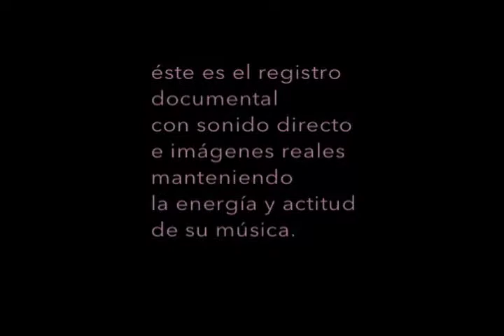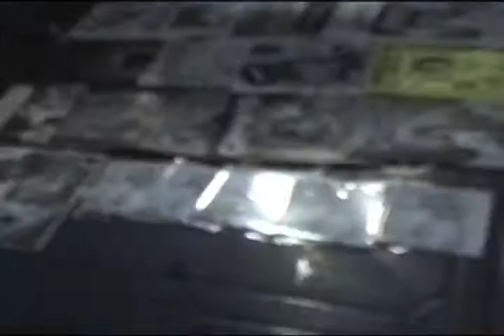La Terrible Karavana - Trailer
SINOPSIS

El 20 de julio cinco bandas undergound limeñas (Aliento de Puta, The Muertos, Luis Guzman, Sonora Caverna y Aftas) emprenden una gira autogestionada a Chiclayo y Trujillo en el norte peruano.
Éste es el registro documental con sonido directo e imagenes reales manteniendo la energía y actitud de su música.

Un docutrash de Franco Finocchiaro.
Con la participación especial de las bandas Aliento de Puta, The Muertos, Luis Guzman, Sonora Caverna y Aftas.

DATOS
Duración: 39"
Formato: MiniDV
Fecha de Producción: 2013

CAMARA
Alonso Elias
Santiago Barriga
Franco Finocchiaro

Agradecimiento especial a Alonso Elias y a los organizadores e integrantes del tour La Karavana de la Terrible Sombra.